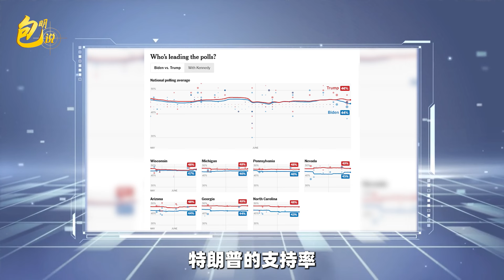特朗普雖滿嘴謊言，但思維清晰口齒伶俐，拜登卻讓支持者猶豫了【包明大校】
美國大選首場電視辯論完畢，局勢出現重大變化
特朗普雖滿嘴謊言，但思維清晰口齒伶俐，拜登卻讓支持者猶豫了